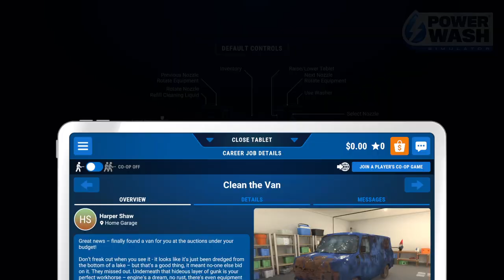Van + Back Garden Power Wash Simulator PS4 Part 1 No Commentary